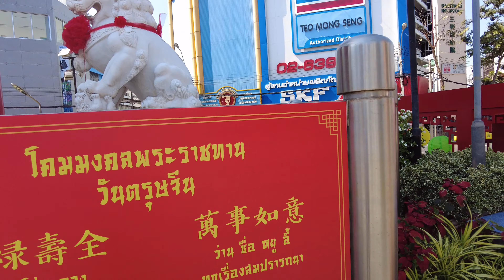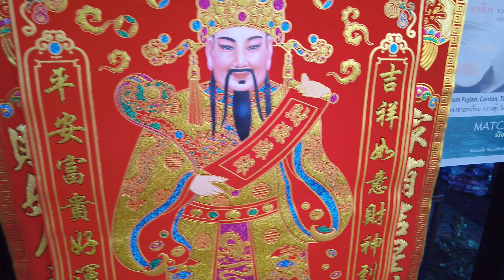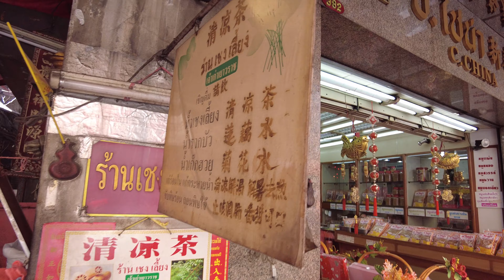Yaowarat Street Food Daytime Walk - Chinese New Year Week [4K]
Having a doubt about visiting famous Yaowarat Street Food road in the daytime? Watch this video to discover countless street food opportunities with amazing Chinese and Thai street food.